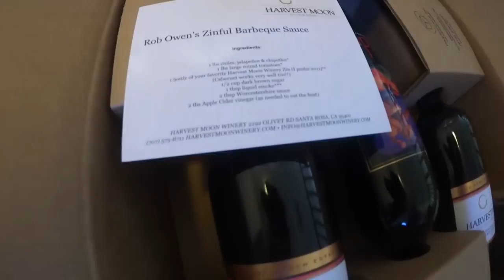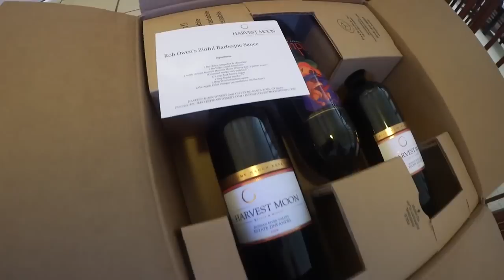США И снова ВИНИЩЕ# посылка с калифорнийскими ВИНАМИ